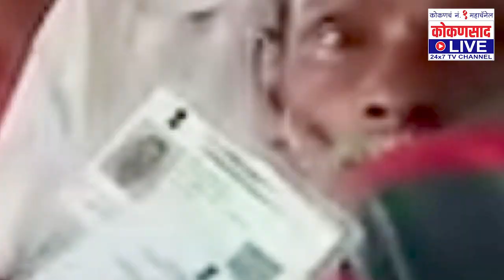सिंधुदुर्गात एवढे झाले मतदान ! | कुठं झालं सर्वाधिक मतदान ? | 'गावचा सत्तासंघर्ष'